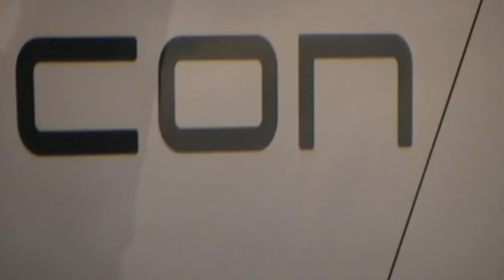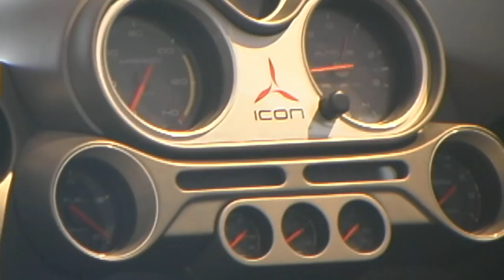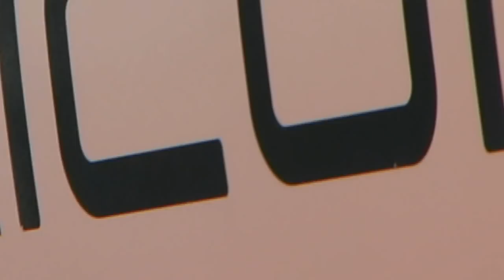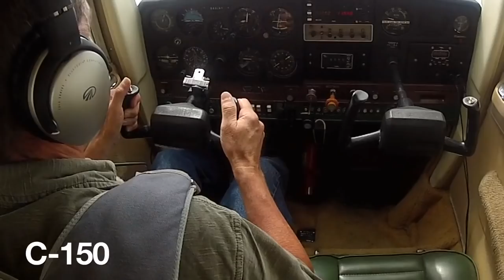ICON Aircraft, ICON A5 spin resistant amphibious light-sport-aircraft.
- Light Sport Aircraft, Ultralight Aircraft, Video Magazine - ICON Aircraft, ICON A5 spin resistant amphibious light-sport-aircraft. We talk to the folks from ICON Aircraft about their new wing, and an update on the production schedule for the ICON A5.